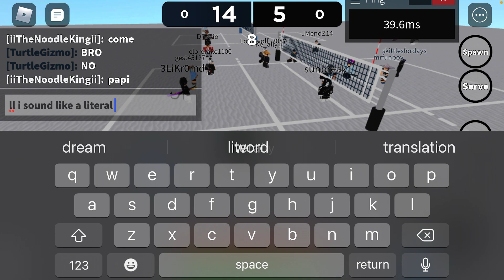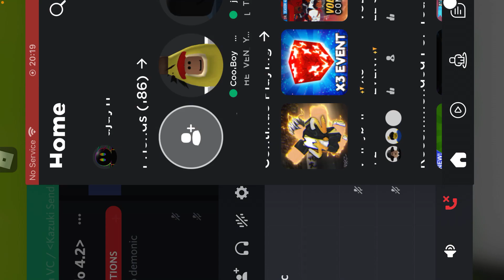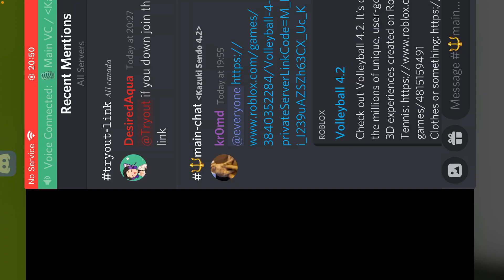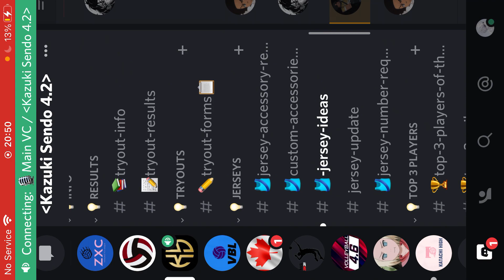kazuki sendo vs powerhouse team jet black kanji (volleyball 4.2 roblox)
a little note from me: my mic got corrupted sometime in the vid so don’t except me to talk through the entire thing (also i was in a vc and for some reason the mic couldnt pick it up so it sounds like im talking to myself